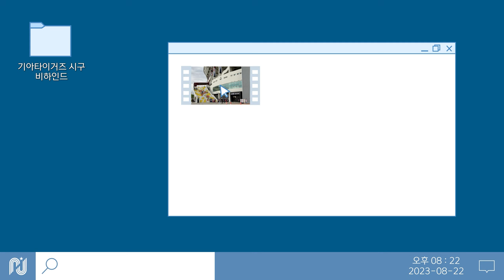[배유람] 기아타이거즈 시구 비하인드🎬 | 오늘의 승리 요정 배유람⚾🧚‍♂️